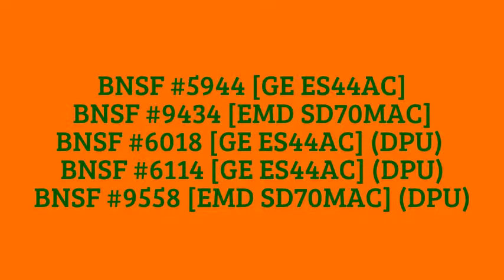12/22/2013: BNSF Gulf Division / Houston Subdivision; 5944 (sb) @ MP 168.4 / FM 977 gc; Flynn, TX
BNSF
Gulf Division / Houston Subdivision
MP 168.4 / FM 977 GC
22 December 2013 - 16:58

BNSF 5944 (sb)
BNSF #5944 [GE ES44AC]
BNSF #9434 [EMD SD70MAC]
BNSF #6018 [GE ES44AC] (DPU)
BNSF #6114 [GE ES44AC] (DPU)
BNSF #9558 [EMD SD70MAC] (DPU)